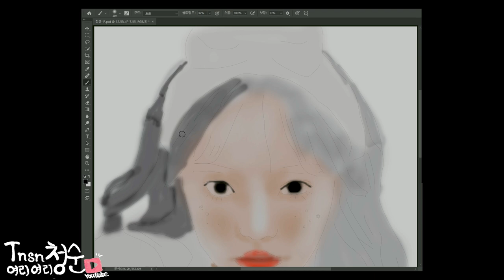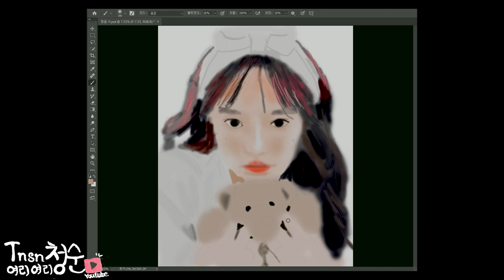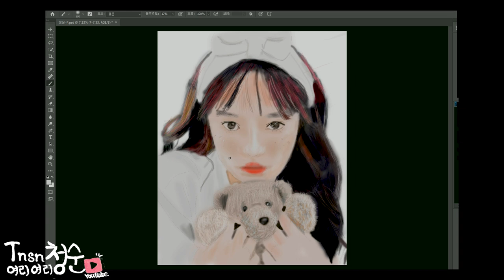저작권 없는 음악 | Sad Puppy - You Have The Blame | No Copyright Song | Vocal/Pop | 미완성 | 더 안 할래요 | 정윤 채색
Track name: Sad Puppy - You Have The Blame